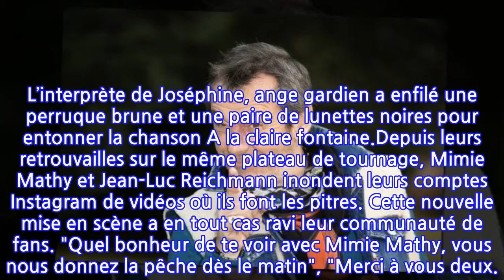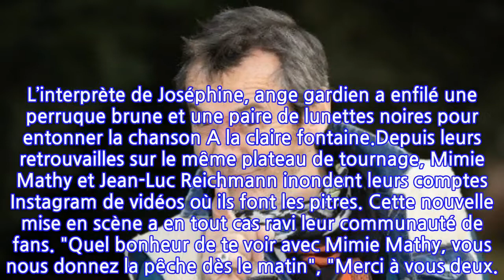The Voice 2021 : Jean-Luc Reichmann présente le candidat qui obtient ses faveurs à...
Samedi 15 mai The Voice 2021 va connaître son épilogue. À quelques heures de la grande finale, quatre talents peuvent encore prétendre à devenir "la plus belle voix". Après des semaines de compétition, les finalistes sont Jim Bauer, Cyprien, Marghe et Mentissa. Les jeunes talents de ce quatuor tenteront de convaincre les téléspectateurs lors d’une grande soirée diffusée en direct sur TF1. Un show animé comme à l’accoutumée par Nikos Aliagas. Si l’animateur orchestre ce grand show pour la dixième année de suite, l’un de ses collègues vient de lui voler la vedette sur Instagram. À quelques heures de la finale, Jean-Luc Reichmann a posté une drôle de vidéo sur les réseaux sociaux.Sur Instagram, l’animateur des Douze coups de midi a présenté une nouvelle candidate à la victoire. "Mesdames et messieurs bonsoir, samedi soir la finale de The Voice", débute Jean-Luc Reichmann. "Après le fils d’Axel Bauer, voici l’irrésistible fille de Nana Mouskouri, Lucette", raille-t-il avant de tourner la caméra vers une jeune fille qui se trouve être Mimie Mathy. L’interprète de Joséphine, ange gardien a enfilé une perruque brune et une paire de lunettes noires pour entonner la chanson A la claire fontaine.Depuis leurs retrouvailles sur le même plateau de tournage, Mimie Mathy et Jean-Luc Reichmann inondent leurs comptes Instagram de vidéos où ils font les pitres. Cette nouvelle mise en scène a en tout cas ravi leur communauté de fans. "Quel bonheur de te voir avec Mimie Mathy, vous nous donnez la pêche dès le matin", "Merci à vous deux.. Quel bonheur.. Que ça fait du bien", "Trop bien notre Mimie, toujours au top", "Je pense que Lucette a toutes ses chances", "Vous est géniaux ! Quel duo !", "Merci de nous faire rire et c’est sûr, cette Lucette va gagner", "Encore un grand moment télé", "Vous êtes excellents, toujours aussi drôles", "Je veux que ce soit Lucette qui gagne ! Sinon je ne regarde plus The Voice", "Quel délire à chaque fois", "Ma dose de fou rire du jour", peut-on lire parmi les commentaires des internautes. T.C